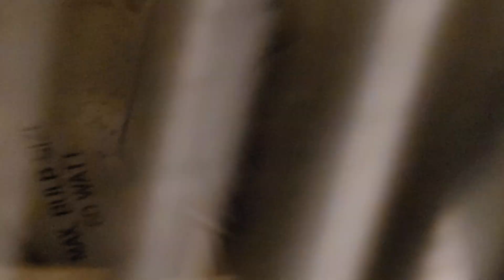Vintage late-60's Leigh bathroom exhaust fan with two lights (now working)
From 12/25/22.

This late-60's (not early-70's) Leigh bathroom exhaust fan with two lights is still there, but to my surprise, the exhaust fan began working again! the two original bulbs, which have since burned out, haven't been changed in about two decades if not more.